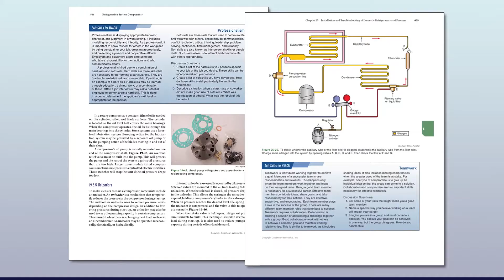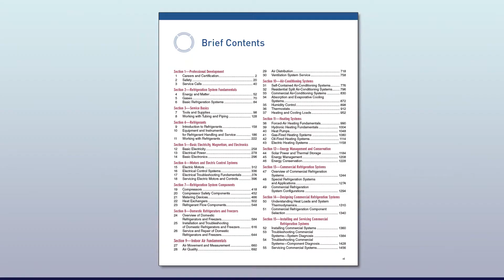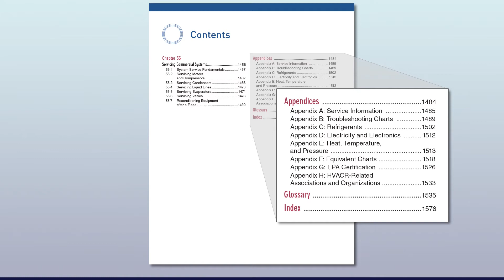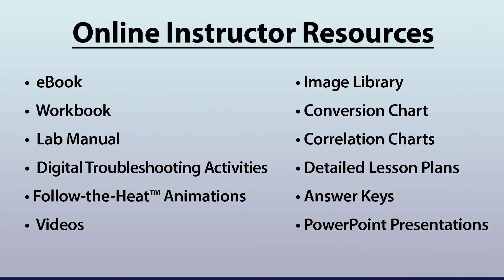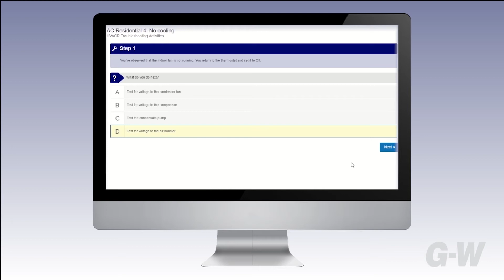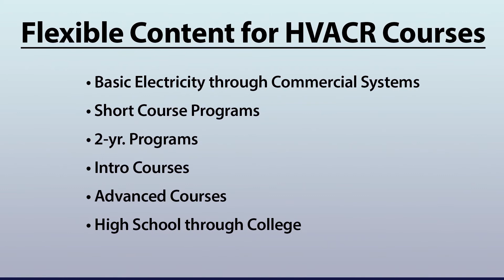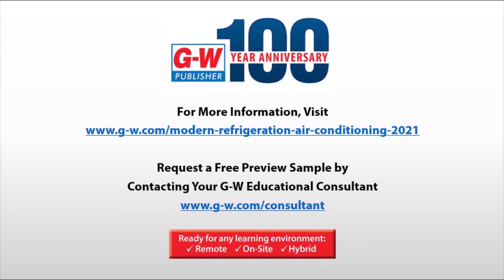90 Years Later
Presented by Dan Bracciano & Cathy Scheffers

Did you know that the first edition of Modern Refrigeration and Air Conditioning was published in 1931? There’s a good chance you have learned from or taught from at least one of the 21 editions. Meet Dan Bracciano, author of “MRAC”, and learn how this resource has evolved through the years and continues to bridge the gap from students to technicians.